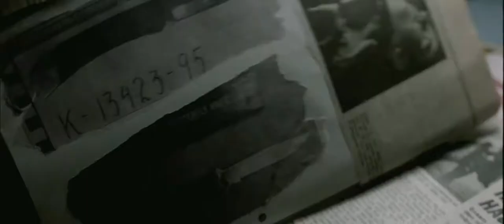Let the Right One In 2008 Trailer HD | Kåre Hedebrant | Lina Leandersson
Let the Right One In 2008

Oskar, an overlooked and bullied boy, finds love and revenge through Eli, a beautiful but peculiar girl.

Writers: John Ajvide Lindqvist (screenplay), John Ajvide Lindqvist (novel)
Stars: Kåre Hedebrant, Lina Leandersson, Per Ragnar